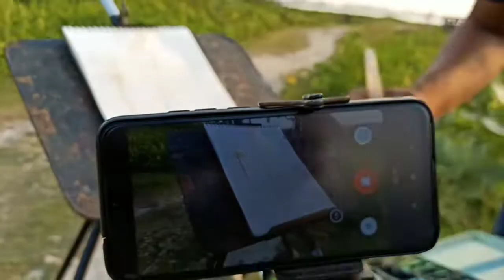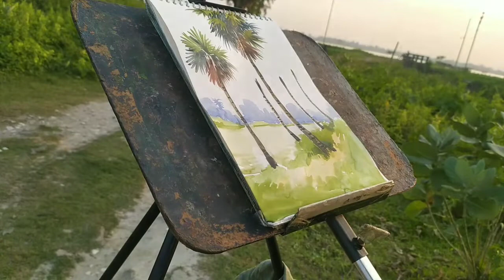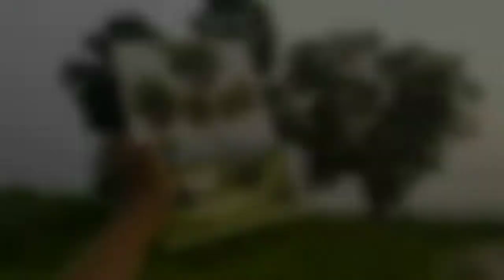How to use a Water Brush Pen // Aqua Brush Tutorial / Watercolor Brush Pen /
About this Video:
This is a watercolor painting video using Water Brush Pen / Aqua Brush, I used Camlin Artist Watercolors in this painting, Hope you like the video, Thank You for Watching & SUBSCRIBE my Channel for more Art Videos. Keep Supporting.

water brush
aqua brush
how to use water brush
how to use aqua brush
water brush tutorial
aqua brush tutorial
difference between regular brush & water brush
regular brush vs water brush
water brush pen
watercolor brush pen
watercolor pen brush
watercolor painting
painting
painting for beginners
painting drawing
painting ideas
painting for kids
painting hacks
painting easy
painting tutorial

Keep Supporting.